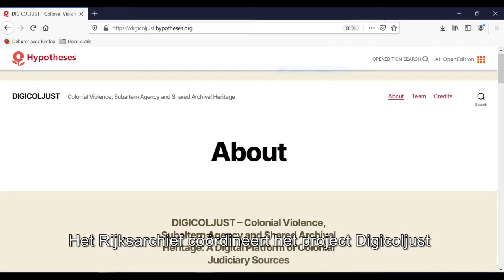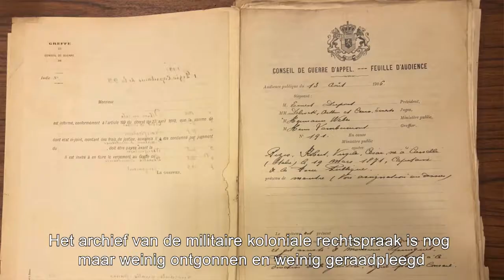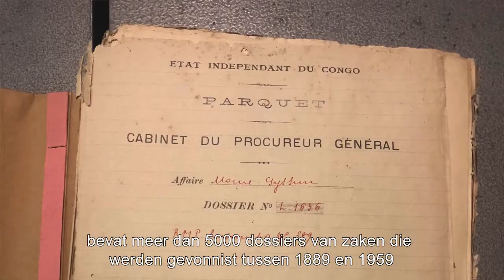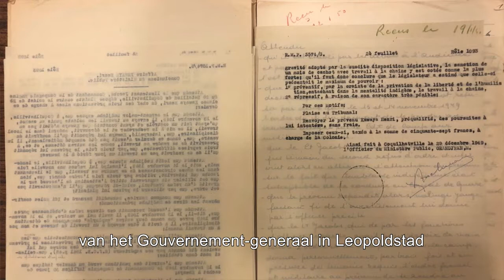AfricArch - #5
DIGICOLJUST - Colonial Violence, Subaltern Agency and Shared Archival Heritage: A Digital Platform of Colonial Judiciary Sources

Le projet DIGICOLJUST est consacré à l’histoire des juridictions militaires coloniales au Congo (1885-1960) et s’inscrit dans le contexte du processus de transfert de 9,5 km « d’archives africaines » du SPF Affaires étrangères vers les Archives générales du Royaume 2 - dépôt Joseph Cuvelier.

L'archiviste Tommy De Ganck explique !

Het project DIGICOLJUST draait om de geschiedenis van de koloniale militaire rechtscolleges in Congo (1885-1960) en kadert binnen de overbrenging van het “Afrika-archief” van de FOD Buitenlandse Zaken naar het Algemeen Rijksarchief 2 - depot Joseph Cuvelier.

Archivaris Tommy De Ganck geeft tekst en uitleg!